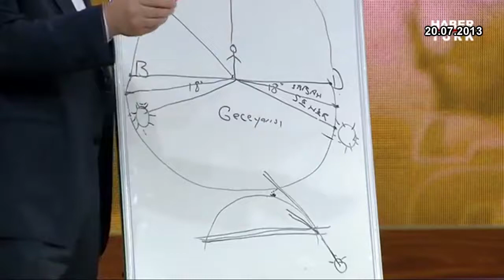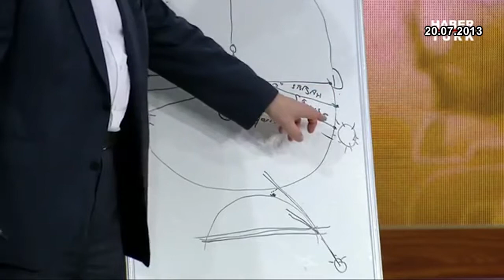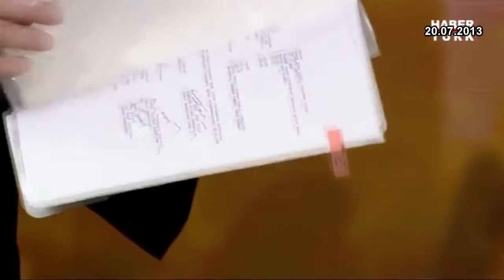İmsak vaktinin hatalı olduğuna dair tespit resmi mi?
Videomuz; 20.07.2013 tarih, Habertürk TV'de yayınlanan Tarihin Arka Odası programından bir kesittir.